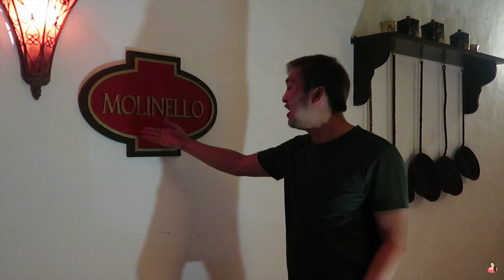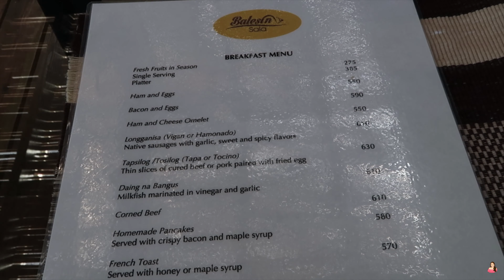BALESIN ISLAND (PART 2) | Lenaira Odviar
Hey guys!

Love,
Lenaira